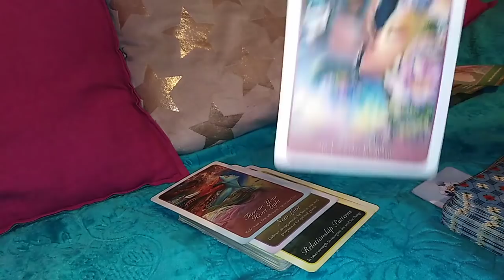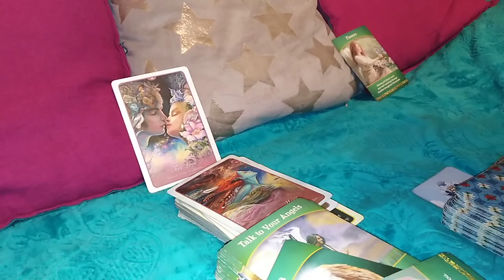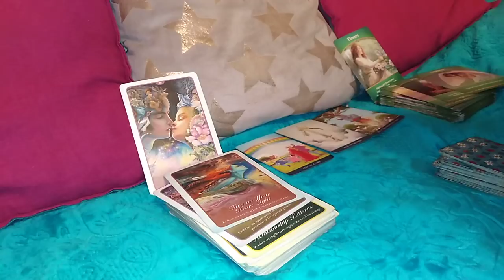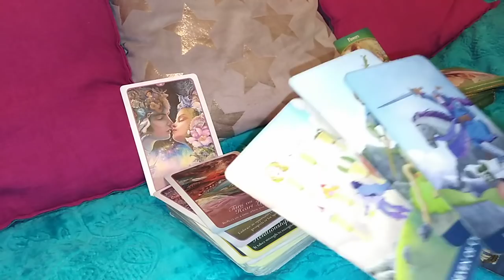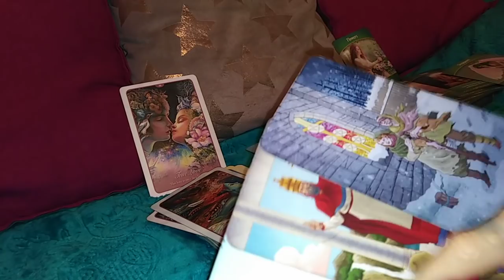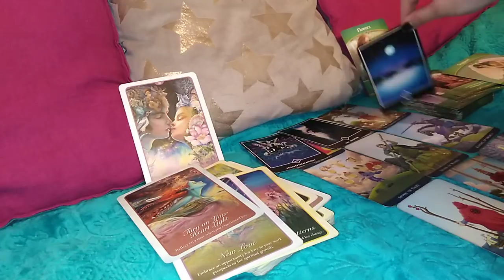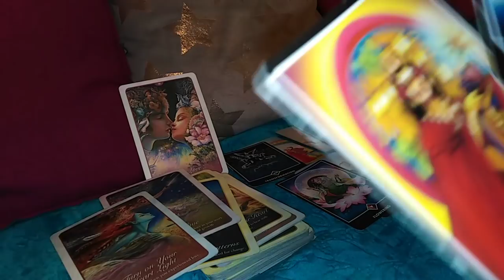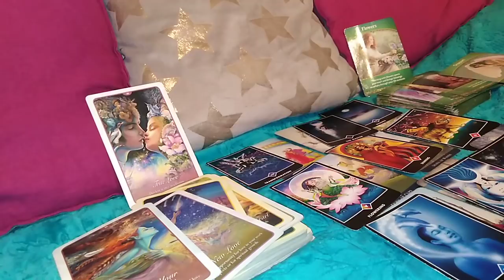GEMENI - APRILIE - O STEA VA PICA IN BRATE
Va astept.
 Multumesc.